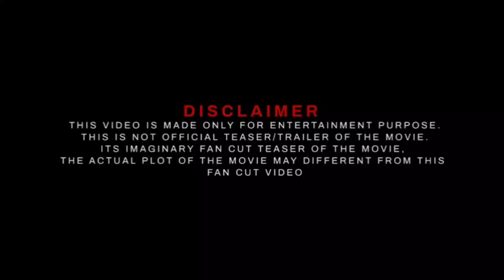LEO Official Trailer | Leo Movie Tamil Trailer | Vijay | Lokesh Kanagaraj | Thrisha | Sanjay Dutt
LEO Official Trailer | Leo Movie Tamil Trailer | Vijay | Lokesh Kanakaraj | Thrisha | Sanjay Datt